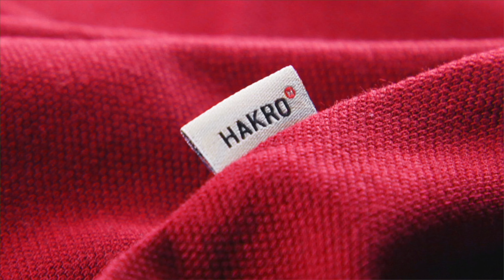MOTOR TV22: racestore.at Christine Dorfner beim Schotter Rallye-Sprint 2024 in Freilassing